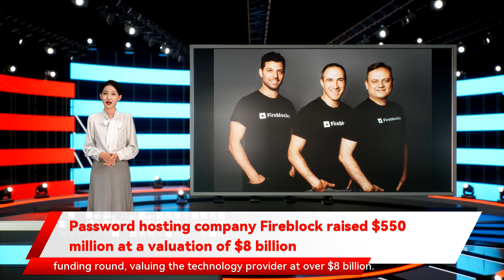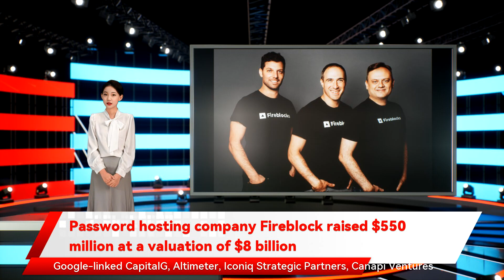Password hosting company Fireblock raised $550 million at a valuation of $8 billion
Password hosting company Fireblock raised $550 million at a valuation of $8 billion Cryptocurrency custody firm Fireblocks has raised a $550 million funding round crypto exchange FTX US announced a $400 million funding round. It was also valued at $8 billion. and we have a lot of clients from very different use cases and domains valuing the technology provider at over $8 billion. Charting Fireblocks’ recent slew of funding announcements shows the anticipated demand among investors for a slice of clever technologies like multi-party-computation a way of sharding private keys when managing the safekeeping of digital assets. Not to mention the company’s increase in clients from 150 to over 800 over the course of 2021. Fireblocks CEO Michael Shaulov said in an interview.